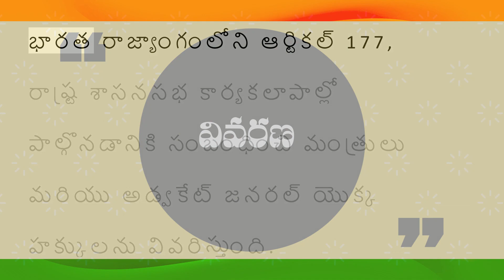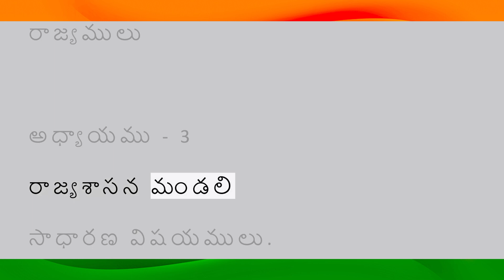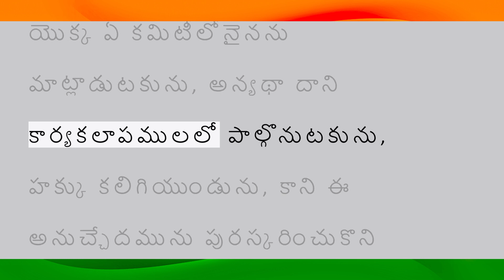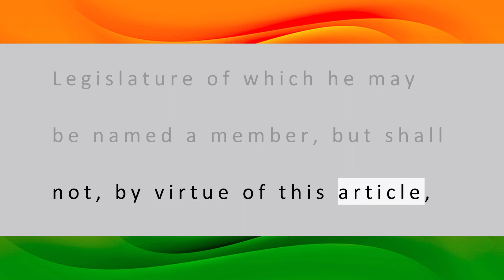భారత రాజ్యాంగం | Article-177 | వివరణతో| ప్రతిరోజు ఒక ఆర్టికల్ విందాం, మరియు షేర్ చేద్దాం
CONSTITUTION TV
Presented
BY
SREEDHAR.G

TELUGU
BY
M. SAILAJA

and
Credits to
G. KODANDA PANI
G. SAKETH
G. VIKYATH

PART VI, THE STATES
CHAPTER III. THE STATE LEGISLATURE
General

Article-177.

Rights of Ministers and Advocate-General as respects the Houses.
Every Minister and the Advocate-General for a State shall have the right to speak in, and otherwise to take part in the proceedings of, the Legislative Assembly of the State or, in the case of a State having a Legislative Council, both Houses, and to speak in, and otherwise to take part in the proceedings of, any committee of the Legislature of which he may be named a member, but shall not, by virtue of this article, be entitled to vote.